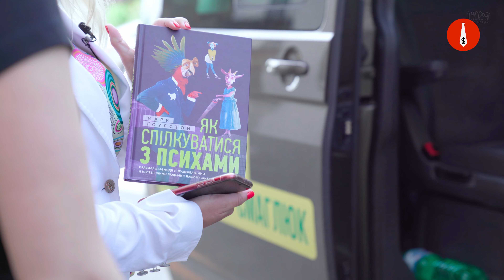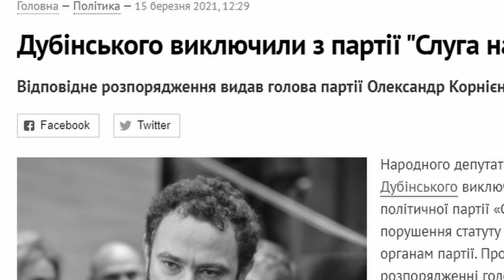Политики Тоже Люди? Специальный корреспондент VS депутат «Слуга народа» | Ольга Василевская-Смаглюк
Народный депутат Верховной Рады из провластной фракции «Слуга народа» Ольга Василевская-Смаглюк открыла двери своего загородного дома под Киевом. Вы узнаете: кто подарил депутату яйцо «Фаберже» и золотое ли оно? Какой месячный бюджет содержания дома в элитном посёлке, сколько семья тратит на еду. Какие бренды и туфли за $700 носит бывшая журналистка «1+1». О связях с Игорем Коломойским и не только.

00:00 Заставка-Приветствие
00:56 Прихожая с жабой и золотой подковой
1:45 Молчаливые рыбки, фаберже от неизвестного, свечка плачущая нефтью
4:00 "Крепкий" пьедестал
5:08 Холодильник Слуги Народа - без лобстеров, но с красной рыбой
6:37 Кто из депутатов приходит в гости?
7:40 200 тысяч на отдых в Турции и "поездка" слуг народа на Мальдивы
8:56 Гардероб Василевской-Смаглюк: Max Mara, Escada(и Dolce&Gabbana?)
11:20 Любимые туфли - "Casadei"
13:03 Сумки: запрещенная в раде сумка, "Salvatore Ferragamo" - вечная вещь
16:46 Сколько машин у Ольги Василевской-Смаглюк?
17:48 Терраса: барбекю-установка, утка с яблоками
18:18 Сколько обходится дом, зарплата, цели в политике
20:38 Округ Ольги Василевской-Смаглюк - поездка в Дымерово
21:03 "Я ж за базар отвечаю"
21:38 Мобильная приемная с книгой о психах
23:02 Приём граждан или как правильно говорить "СТОП"
24:10 Предвыборные обещания, сколько выполнено
25:19 "Дерибанит" ли Василевская-Смаглюк землю?
27:09 Василевскя-Смаглюк - человек Коломойского?
28:48 Политики тоже люди?
29:36 P.S.